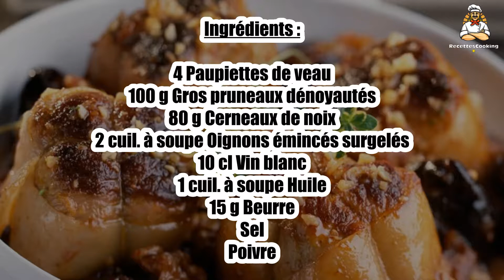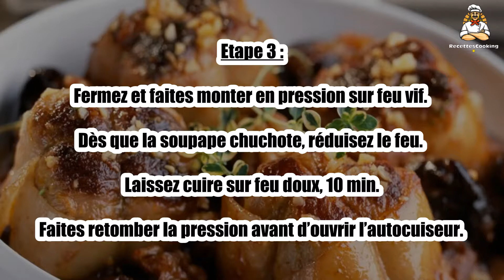Recette : Paupiettes aux pruneaux et noix (A l'auto-cuiseur)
Bonjour à tous, aujourd’hui recettescooking.com vous présente la recette suivante : Paupiettes aux pruneaux et noix (A l'auto-cuiseur)

TEMPS TOTAL : 50 min
Préparation : 20 min
Cuisson : 30 min

Ingrédients :

4 Paupiettes de veau
100 g Gros pruneaux dénoyautés
80 g Cerneaux de noix
2 cuil. à soupe Oignons émincés surgelés
10 cl Vin blanc
1 cuil. à soupe Huile
15 g Beurre
Sel
Poivre

Etape 1 : Chauffez l’huile et le beurre dans l’autocuiseur. Faites-y dorer les paupiettes en les retournant, 10 min.

Retirez-les et jetez la graisse.

Etape 2 : A la place, faites revenir les oignons surgelés, 2 à 3 min.

Remettez les paupiettes dans l’autocuiseur, ajoutez le vin, laissez réduire 2 min en grattant les sucs puis versez 20 cl d’eau.

Etape 3 : Fermez et faites monter en pression sur feu vif. Dès que la soupape chuchote, réduisez le feu. Laissez cuire sur feu doux, 10 min.

Faites retomber la pression avant d’ouvrir l’autocuiseur.

Etape 4 : Ajoutez les pruneaux et la moitié des cerneaux de noix. Refermez l’autocuiseur. Poursuivez la cuisson sur feu doux, 5 min.

Faites réduire le jus de cuisson à découvert sur feu moyen, 5 min. Servez chaud, parsemé des cerneaux restants concassés.

00:00 Recette : Paupiettes aux pruneaux et noix (A l'auto-cuiseur)
00:20 Informations sur le temps de cuisson
00:32 Ingrédients
00:46 Etape 1 : Paupiettes aux pruneaux et noix (A l'auto-cuiseur)
01:00 Etape 2 : Paupiettes aux pruneaux et noix (A l'auto-cuiseur)
01:16 Etape 3 : Paupiettes aux pruneaux et noix (A l'auto-cuiseur)
01:29 Etape 4 : Paupiettes aux pruneaux et noix (A l'auto-cuiseur)